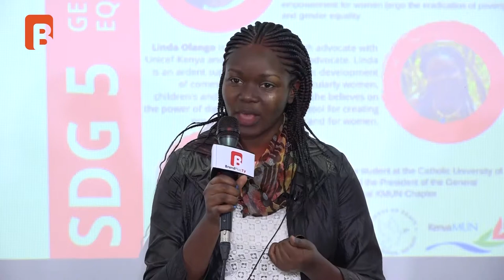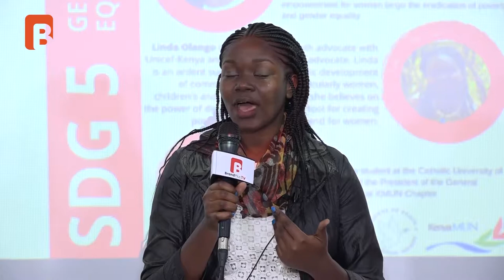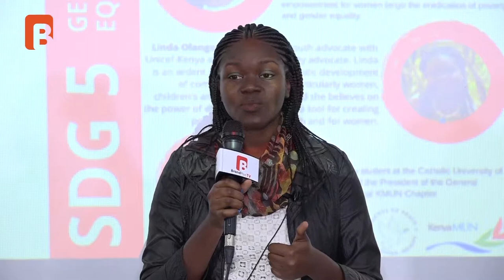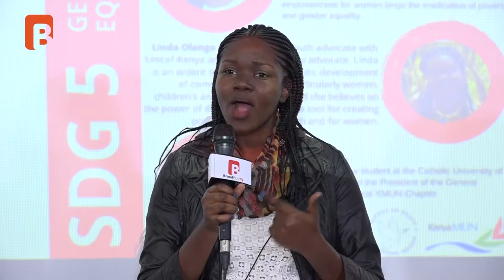GENDER EQUALITY | BEYOND THE RULES OF PROCEDURE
Has technology worsened Violence against Women? Are women playing a role to influence the situation? Can we blame the society for not moulding our boychild right?

Get to know more about Sustainable Development Goals (Goal 5): Gender Equality...from Kenya Model United Nations enthusiast students.

Special thanks to:
MEMBERS OF CLIMATE ACTION PANEL:
      1.Edger Morekwa
      2.Philip Kipele
      3.Chelsea Ngugi Muthomi
      4.Linda Olango

Watch BrandPlus TV on Signet 602MHZ.